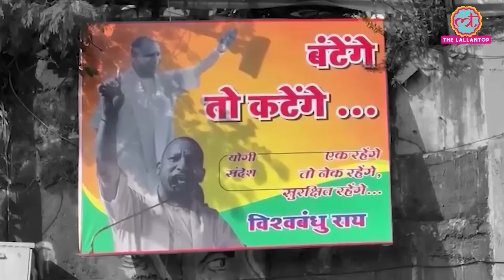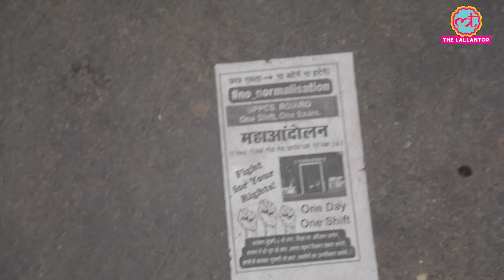UP PCS, RO, ARO को लेकर चल रहा हंगामा Yogi सरकार को भारी पड़ने वाला है? UPPSC Protest| Prayagraj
In UP, candidates are creating ruckus demanding that the UPPCS exam be conducted in one shift. Police lathicharged the protesters demonstrating outside the UP Public Service Commission office. Police lathicharged them and chased them away. Students are demanding that the PCS and RO, ARO exam be conducted in one shift